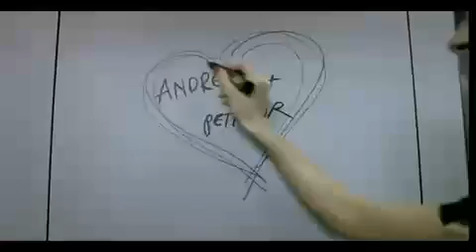Andreea Balan - Superwoman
i hope you like it;) ENJOY:D